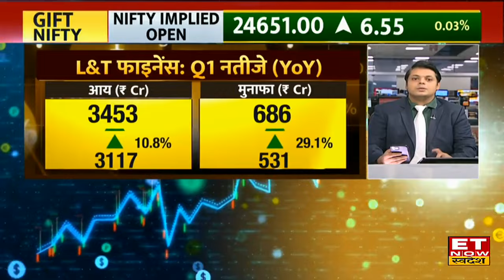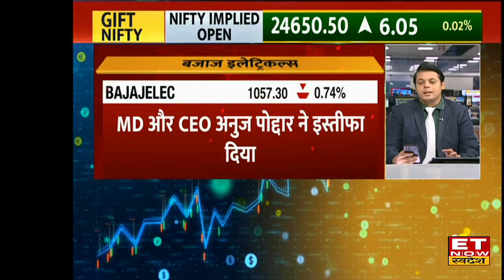Market में खबरों की वजह से ये शेयर लगाएंगे जबरदस्त दौड़! खरीरादी का बनेगा बड़ा मौका?|Stocks to Watch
Stocks to Watch 18 July : Share Market में खबरों के दम पर Tata Power, Bajaj Electricals, ONGC,और Asian Paints समेत कहां दिखेगा जोरदार एक्शन, देखें नाम | ETNS